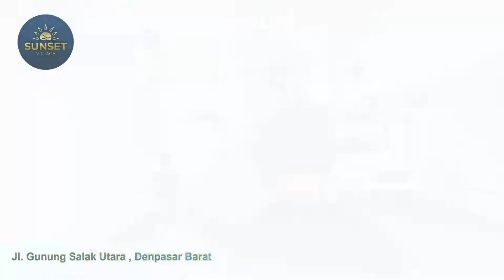Cluster Villa residence design Modern Tropical @ Gunung Salak, Kerobokan,dkt Kuta, Seminyak, Canggu.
Launching Now!!

Cluster Villa residence dengan design Modern Tropical yang berada di Jl. Gunung Salak, Kerobokan, Bali
Dekat Kuta, Seminyak, Petitenget, Canggu.

Harga mulai dari IDR 690 Juta
Status Lease Hold 20 Tahun

Pilihan tepat untuk Anda yang senang dalam berbisnis tenang dan mendapat keuntungan yang lumayan menjanjikan.

Miliki Keuntungan Investasi:
✅ Lokasi sangat strategis
✅ Lokasi aman, nyaman, tenang
✅ Harga Terjangkau dengan spesifikasi terbaik
✅ Bisa di titip Manajemen untuk di sewakan kembali

Fase 1 Open 18 Unit Villa dan
8 Unit Ruko
Akses jalan paving 7 m

Villa
LT mulai 100 s.d 154 m2
LB 70 m2
One Bedroom atau Two Bedroom
HARGA sama Rp 690 Juta
(luasan termasuk Private Pool)

Special discount Rp 50 juta buat penjualan 5 unit pertama🔥🔥🔥

Ruko
LT mulai 100 s.d 169 m2
LB 120 m2, 2 lantai
Harga mulai Rp 912 juta